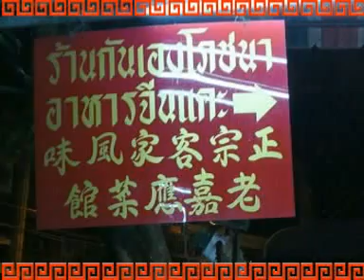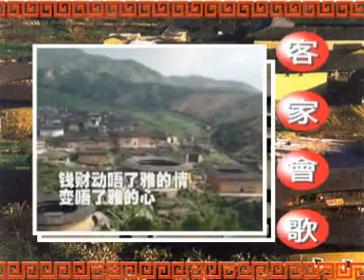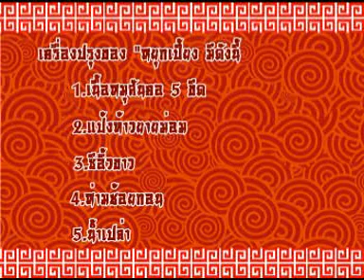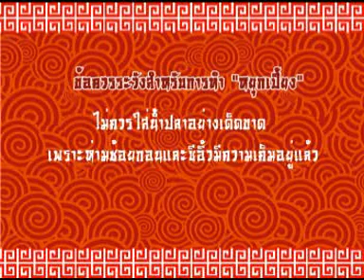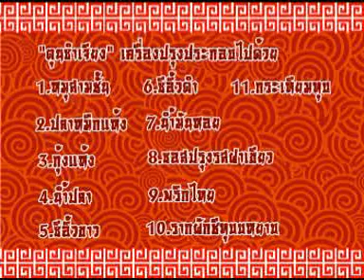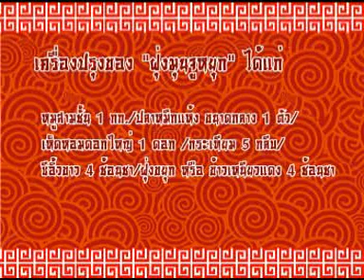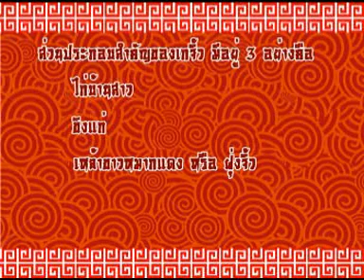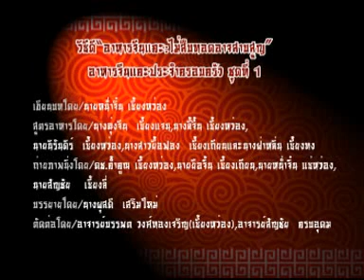อาหารจีนแคะ ชุด 1 (รวม 6 ตอน)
VCD วัฒนธรรม อาหารฮากกา ชุดที่ 1 "อาหารจีนแคะ  ไม่สืบทอดอาจสาบสูญ"

ชุด 1 รวมจาก 6 ตอน

1/6 บทนำ
2/6  หยุกเปี้ยง
3/6  ย้งแถวกอน
4/6 มุนซำเจียง
5/6 ฝุ่งมุนจูหยุก
6/6 เกจิ้ว

(สามารถแยกดูทีละตอนได้ที่

โดย นายวิวัฒน์  โรจนาวรรณ   อุปนายกสมาคมฮากกาฯ บุรีรัมย์
ผลิตโดย ศูนย์เทคโนโลยีการศึกษา  มหาวิทยาลัยราชภัฎบุรีรัมย์
สนับสนุนการผลิตโดย สมาคมเหมยเซี่ยน ประเทศไทย